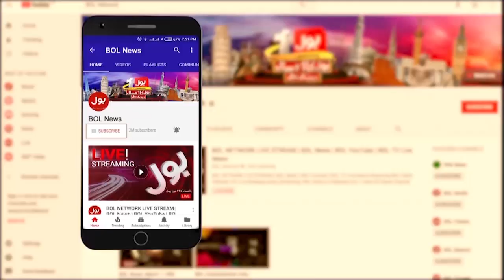Constitutional Amendment Bill | Akhtar Mengal Big Demand | Breaking News